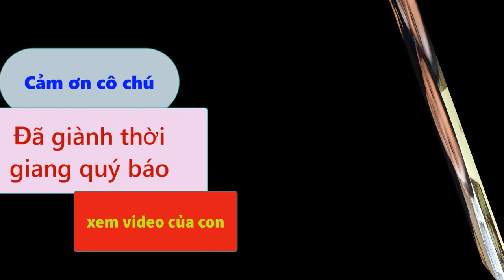Thịt bò áp chảo đại Hàn vợ trổ tài đãi chồng và kết căng bụng - Cuộc sống người Việt ở Mỹ 775